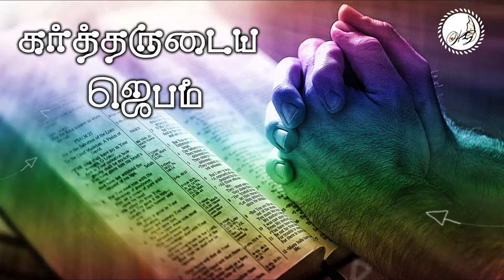கர்த்தருடைய ஜெபம் # பரமண்டலங்களில் இருக்கிற எங்கள் பிதாவே